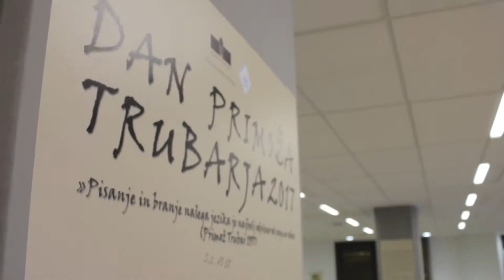Spoznanja, ki jih prinaša družabnost (UKM)